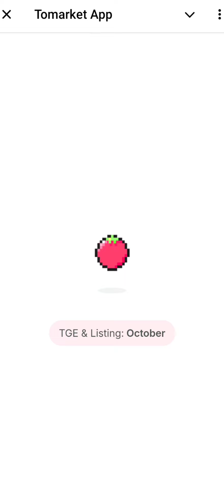tomarket combo today 21 september | tomato app daily combo code today | tomarket new combo today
In This Video I Will Show You How To Unlock Today's Tomato Secret And Claim 2500 $TOMATO. So Watch The Video Without Skipping Any Part.

Tomarket daily combo today 21 september
tomarket
to market daily combo
tomarket airdrop
tomarket airdrop combo
tomato daily combo today 20 september
tomarket new code today
tomato new code today
tomarket daily tap combo today
to market daily code
daily combo tomarket
tomarket daily combo code today
tomato airdrop combo
tomato daily combo code today